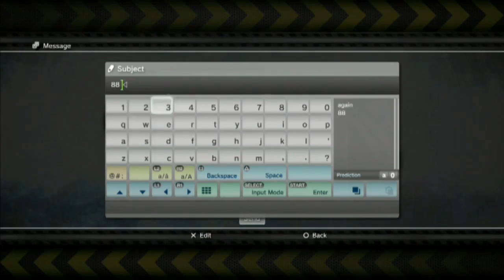NASCAR THE GAME: 2011 - GGRTL (CHASE RACE 4) GOOD SAM 500 @ TALLADEGA SUPERSPEEDWAY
The Wild Card race of the Chase. who will survive and increase the points lead gap. or get caught up in the BIG ONE. It's not a matter of if, It's When the big one will erupt.

Talladega Superspeedway
Length: 2.66 Miles
Banking: 33 degrees
Laps: 131
Distance: 350 miles